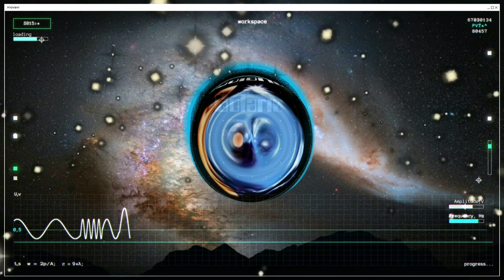Jah Wobble's Invaders of The Heart : Bomba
From the 1991 album Rising Above Bedlam.
Also released as a single in the same year 🎼 📻 🎧